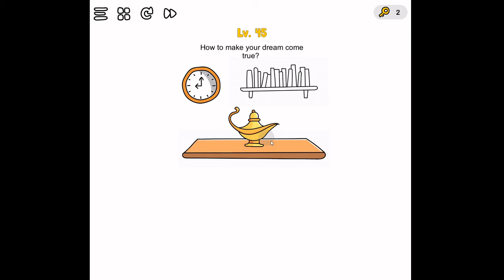BRAIN OUT LEVEL 45 HOW TO MAKE YOUR DREAM COME TRUE ?